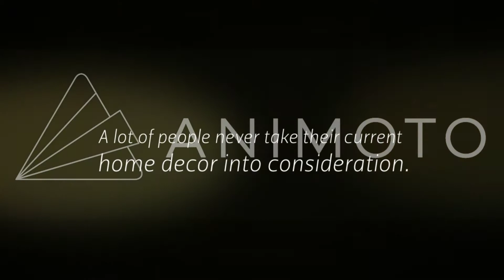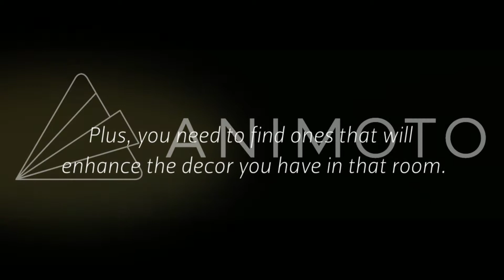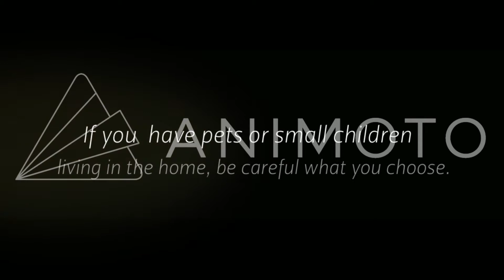How To Ensure You Select The Right Blinds Lake Forest For Yo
Are you struggling to select the right blinds Lake Forest for your home? Then you need to learn how to ensure that you choose the perfect option easily.